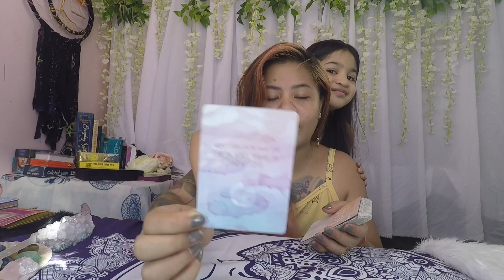🔮 VIRGO June 2020 (Monthly) TAGALOG LOVE TAROT READING | Venus Retrograde effect 🔮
🔮 I would just like to remind you since this is a general reading, it may or may not resonate with everyone. Kindly, watch not only your Sun/Zodiac sign, but also your MOON, RISING and VENUS signs as well for a complete view of what might possible happen on a particular date.

🔮 Rising sign is also known as your "Ascendant".

1. Watchers/clients are all responsible for their own life actions and decisions.
2. Tarot Readings can't/shouldn't be used for legal, medical and psychological advises. Please, seek professional medical practitioners/lawyers for help/assistance.